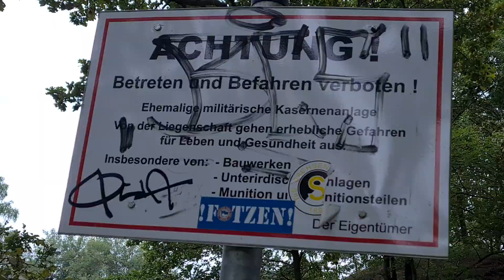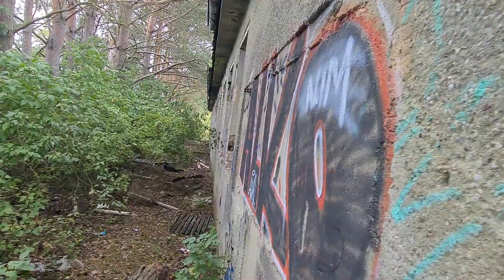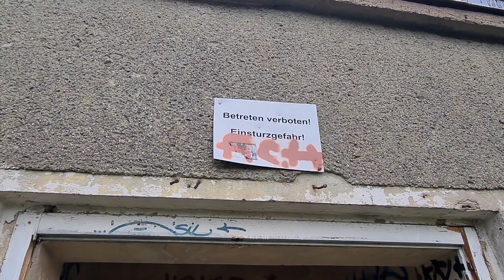💥Аэродром Ораниенбург. ГСВГ. Германия. Flugplatz Oranienburg. Germany. 2021.